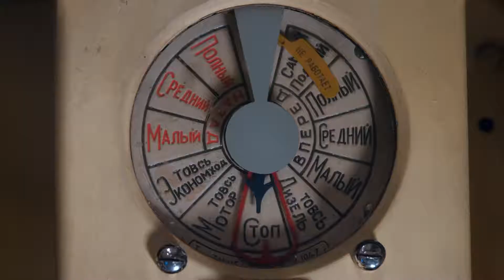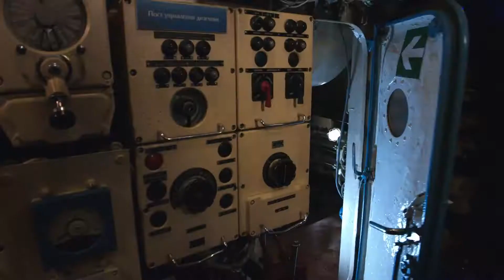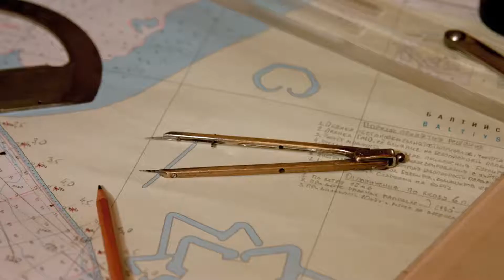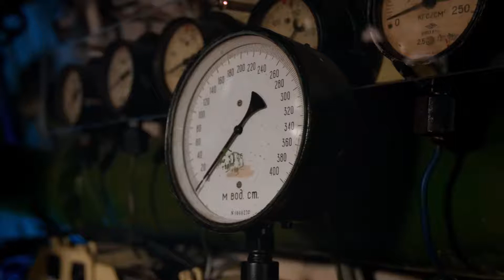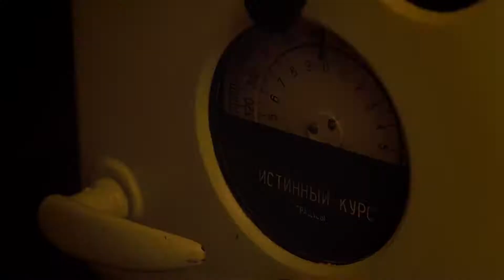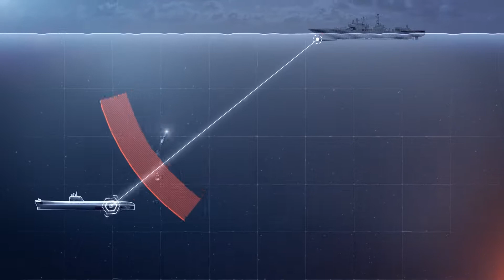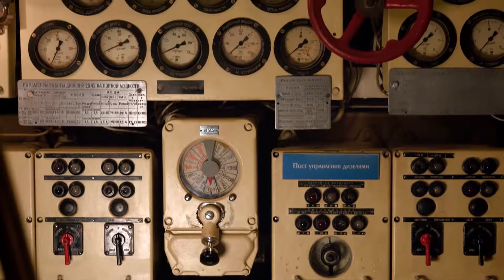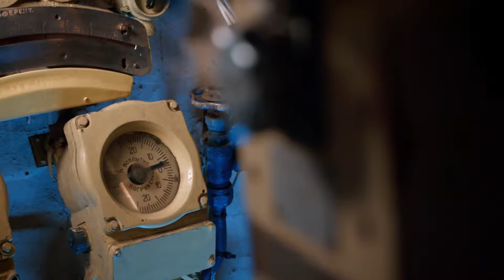Морские Легенды подводная лодка Б 413